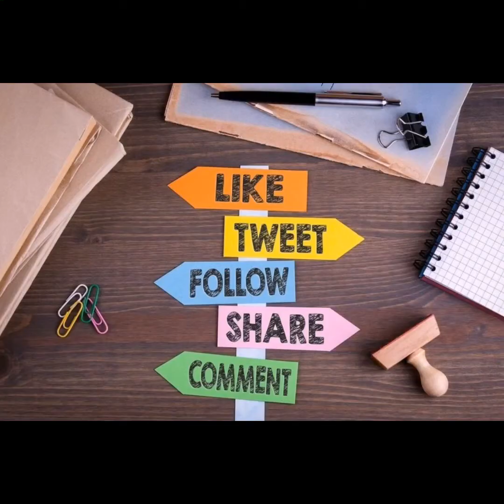REAL ESTATE-MUSICIAN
Highlights:
* Be Patient.
* Be Consistent.

Hey ya'll,

Is your business well connected for growth?
Having already traversed the road less traveled - social entrepreneurship , I know how lonely the journey feels. But, it's also true: "Your Network, is your Net worth". At the end of the day, that greatly matters.

Growing your business - startup, scaling or full fledged enterprise, is important to me as it is to you.

So, as a Creator of Opportunities, I feature daily, raw and non choreographed stories on TheNetwork to help you network with the persons within my network.

Today was with @kelvinmunene_

Link on bio too.
Looking forward to learn , engage and network with y'all.
DOUBLE TAP ❤️ TAG YOUR FRIENDS ✔️ SHARE 🤗 COMMENT 🗣

Looking forward to the next session. °
Again, remember to DOUBLE TAP ❤️ TAG YOUR FRIENDS ✔️ SHARE 🤗 COMMENT 🗣